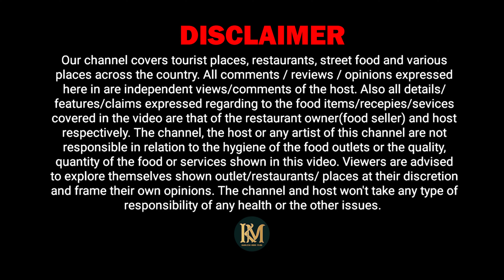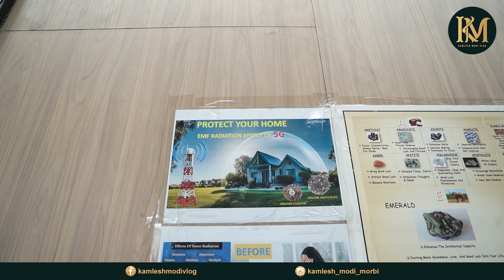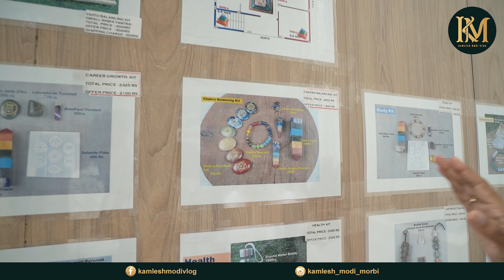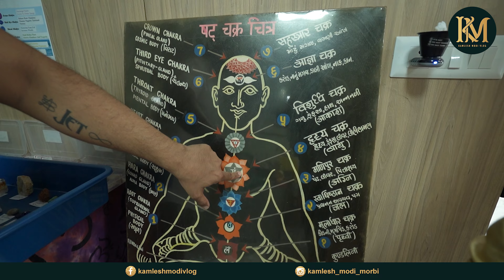બધાજ પ્રોબ્લમ નું એકજ સોલ્યુસન કુદરતી સ્ટોન JET INTERNATIONAL બરોડા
Jet International Healing Crystals

JET INTERNATIONAL SHED 2B, Opp Radhe Shyam Elite Near Greenfield-3, Behind Siddhi Vinayak residency Bhaili, Vadodara, Gujarat 391410